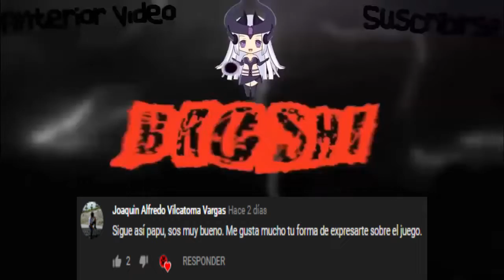El set mixto mas caro del "Pudge" - Pudge - Jugando con el set mas caro #2 - Dota 2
Hola muy buenas gente, en esta ocasión esteremos jugando con el set mas caro del pudge, a la miércoles si existe gente que tenga este set, no se pero ami sinceramente no me gusta en combinado, pero eso si es el mas caro.

Hola muy buenas, subo vídeos a youtube ;D

  Pueden poner este código quizá les da algo: 3Q0PCPU

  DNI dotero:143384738